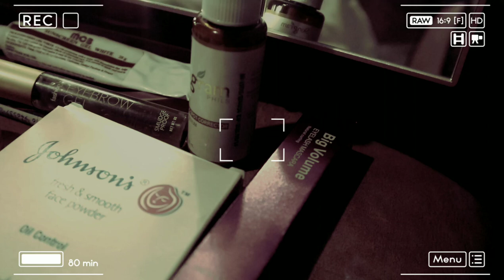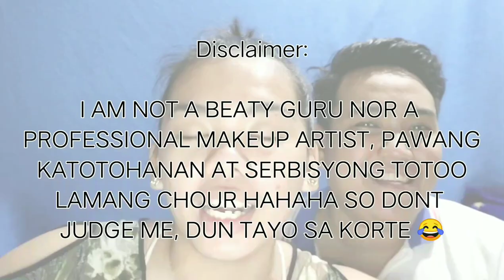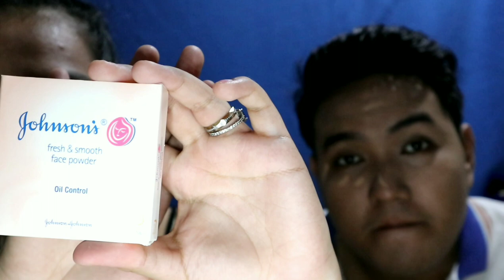SUPER TIPID EVERYDAY MAKEUP TUTORIAL WITH BOYFRIEND (GONE WRONG?!) | Lei & Neil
Watch our First-ever makeup tutorial with a TWIST! 😆 Laughtrip sobra!!